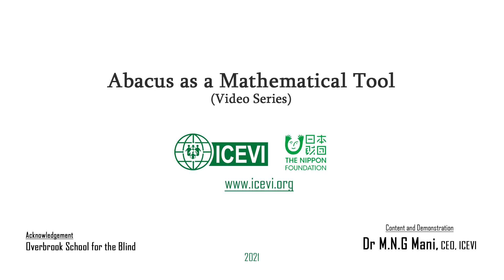#5 Values of numbers in Abacus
This video provides a demonstration on the values of numbers deduced from the beads used in abacus.